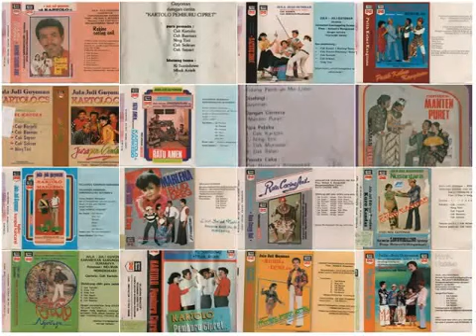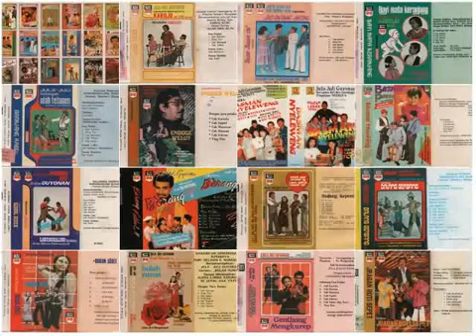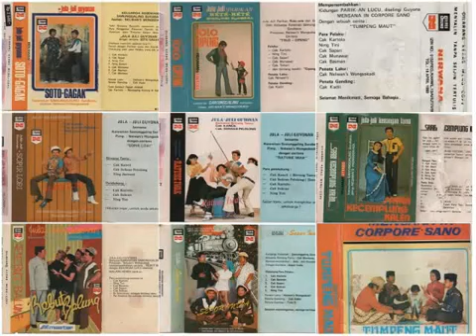Ludruk maling sakti gagak setro